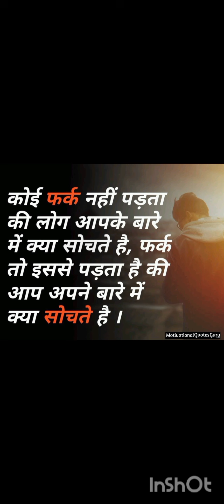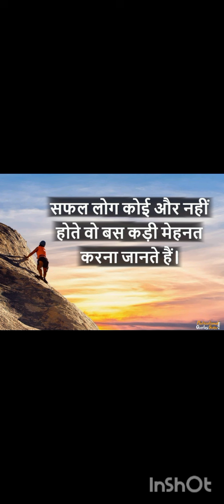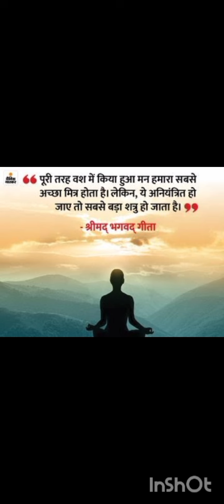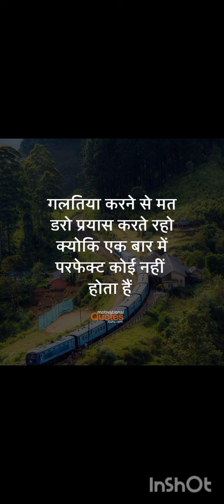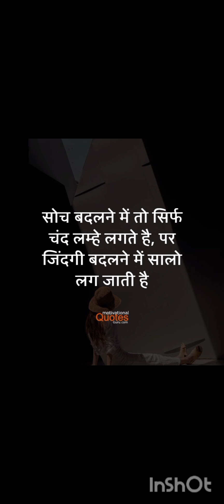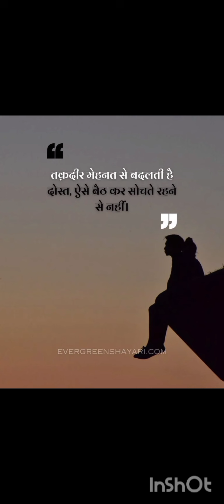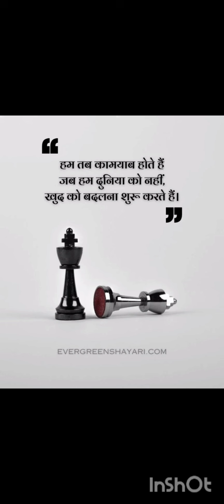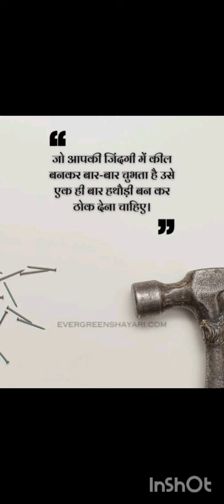video# motivational quotes for aspirants life# motivational thoughts for upsc# aspirants#